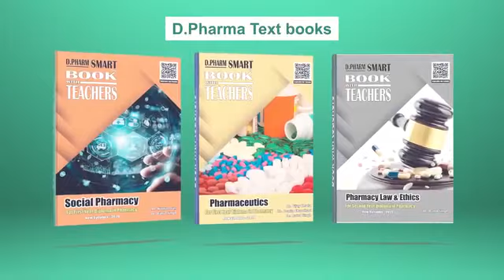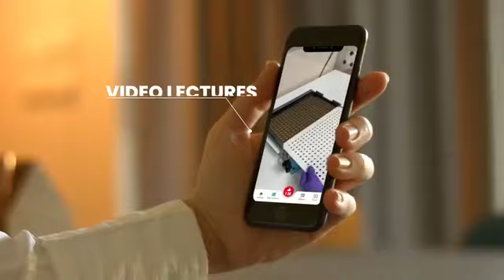D.Pharma promotional video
somthing take time